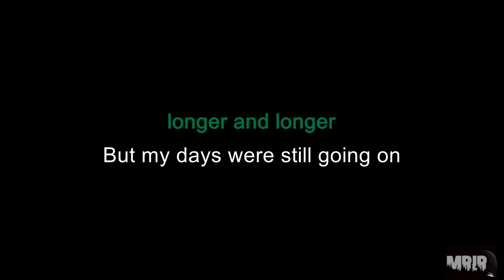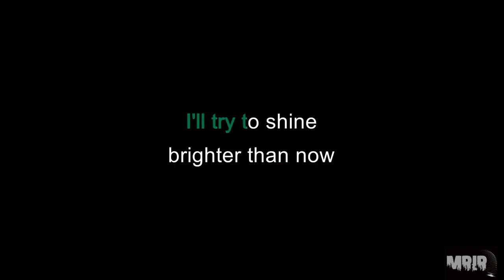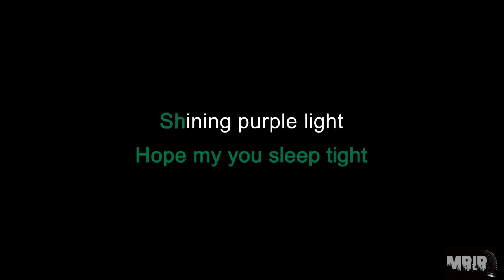Jung Kook My You KARAOKE Instrumental With Lyrics